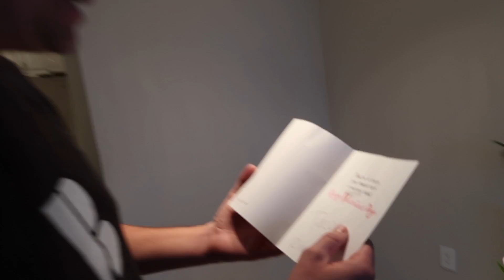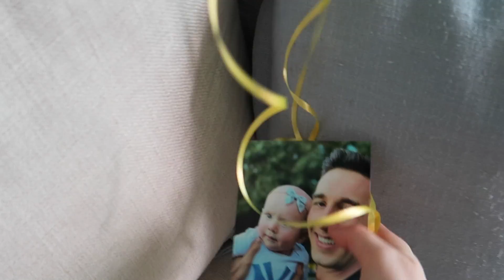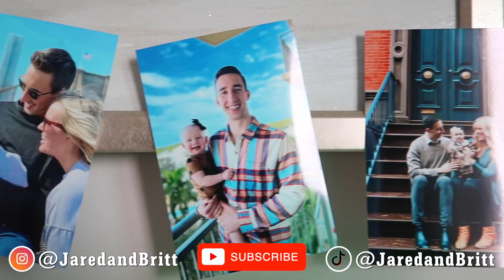❤️ HOMECOMING SURPRISE! FLYING ACROSS THE COUNTRY TO FLORIDA ✈️ VALENTINE'S DAY BIRTHDAY SURPRISE 🥳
Get ready for a homecoming surprise he didn't see coming! Yep, Jared's flying across the country to Florida for a Valentine's Day surprise after buying a house! Plus, checkout a birthday surprise that they didn't see coming! Wish Nate a happy birthday and/or comment your favorite memory of him below 🥳